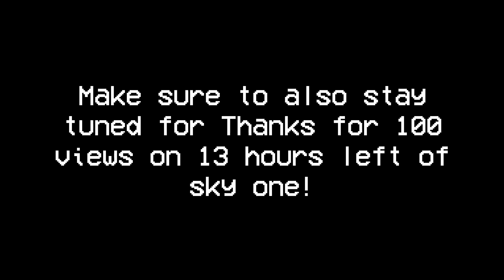161 days after Sky One is gone...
It is also known as 23 weeks.